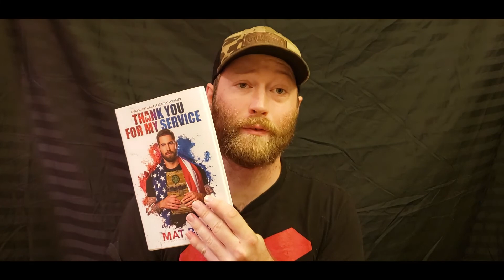Joker Review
Spoiler free and then spoiler. Sprinkled in some Red Hood cosplay tiktoks I did with my Red Hood Cosplay.  But more importantly, I give you my thoughts on Joker that just came out this past weekend.